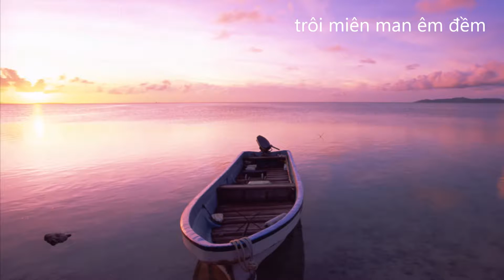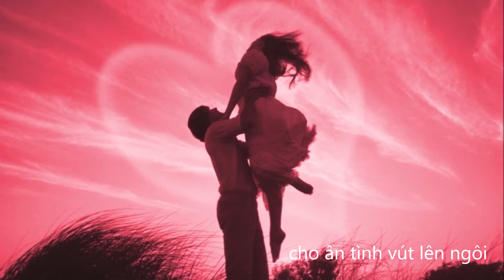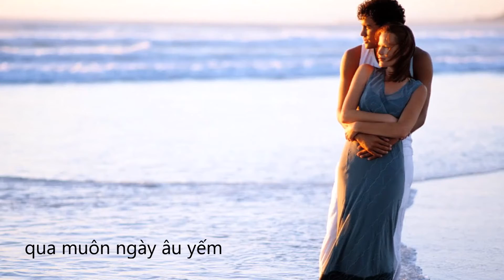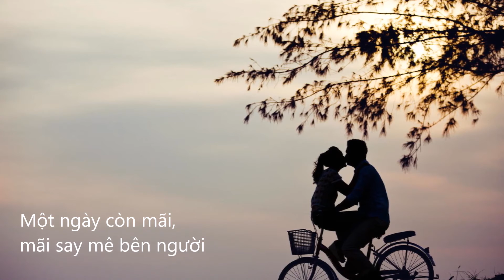Một Ngày Còn Mãi - Lan Phương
Tiếng hát: Lan Phương
Hoà âm: Quang Đạt
Nhạc & lời: Mai Anh Tuấn